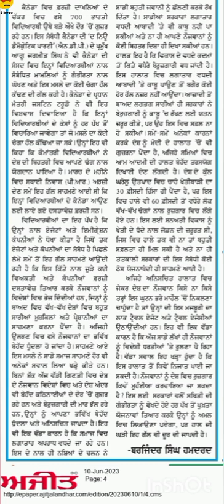ਅਜੀਤ ਸੰਪਾਦਕੀ 85 wpm ਫਰਜ਼ੀ ਦਾਖਲੇ 10-06-23